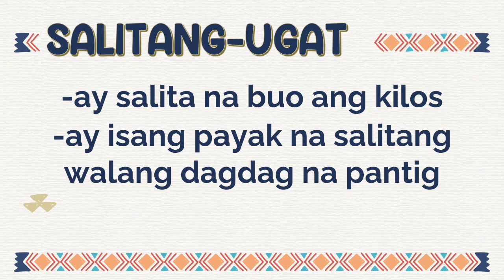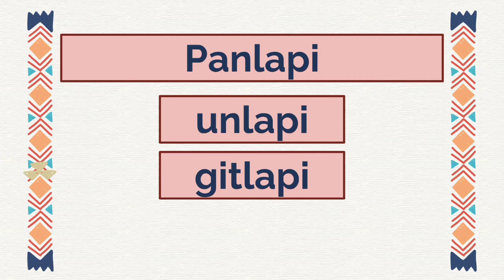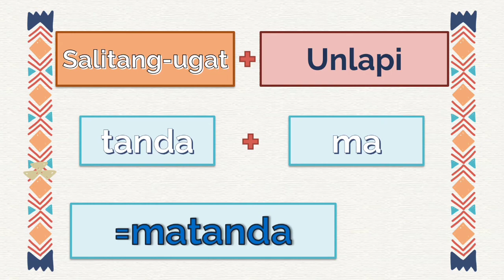SALITANG UGAT | Filipino | Teacher Leng